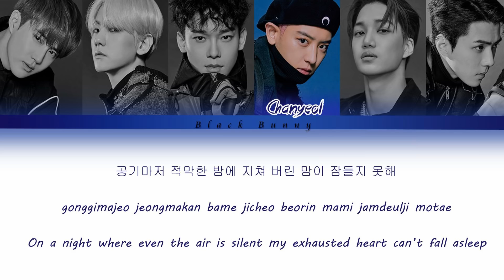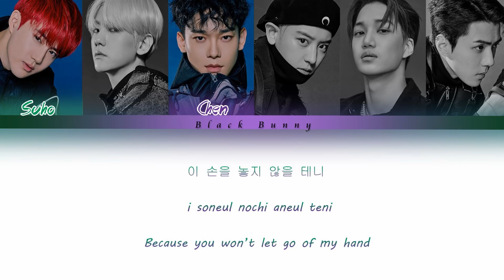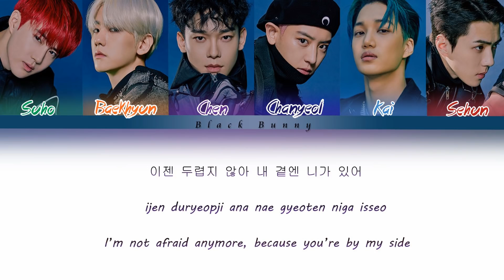EXO 엑소 Butterfly Effect Color Coded Lyrics Han Rom Eng 가사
The 6th album OBSESSION